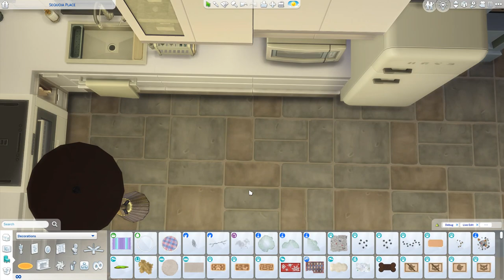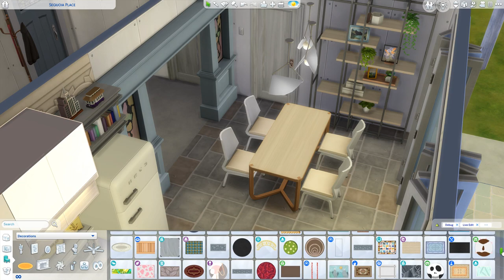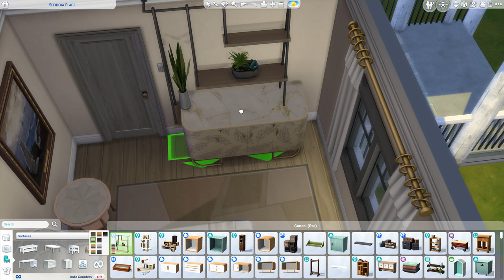Sims 4 Speed Build - Sequoia Place ~ San Sequoia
Two bedroom, one bathroom family house on the outskirts of San Sequoia. Have your Sims move in and start lving the good life!

Music from Uppbeat (free for Creators!)
Chasing Ballons by Yeti Music

Simples Days by Simon Folwar

Coming Home to You by Northwestern

Halcyon Days by Justin Lee